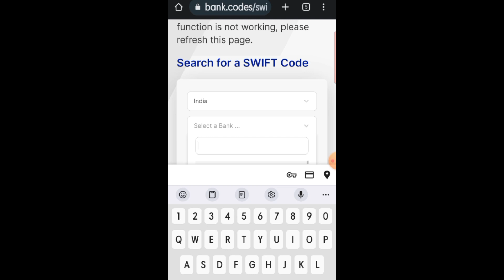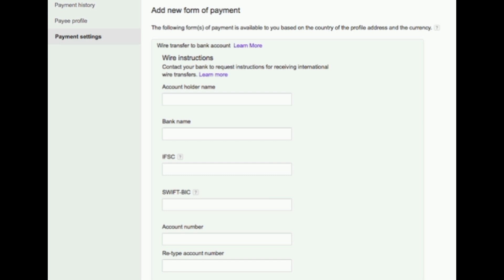"AdSense Swift Code Unveiled: Your Key to Monetization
Hey awesome audience
Description:
In this live video, I will provide valuable tips and step-by-step guidance on how to find your Swift code for your AdSense account. If you've been struggling to locate this essential piece of information, join me for this informative session and ensure your AdSense payments are seamless and efficient.